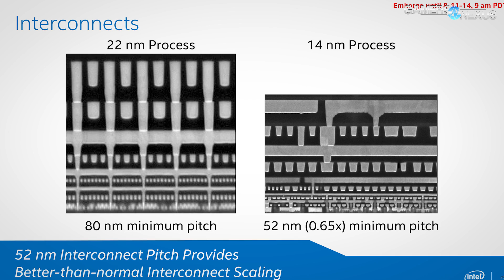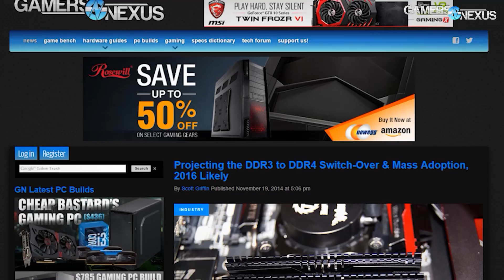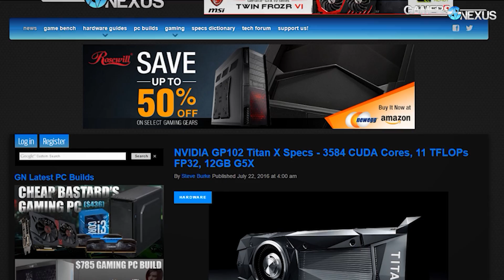HW News: Kaby Lake, AMD Earnings, DDR3 Prices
This week's hardware news recap looks at AMD's recent earnings report, Intel's Kaby Lake architecture shipments, a waterblock for the GTX 1080, DDR3 prices, and the Titan X Pascal card.

Host: Mike Gaglione
Video: Andrew Coleman
Script: Steve Burke